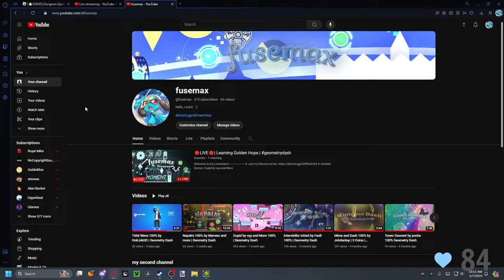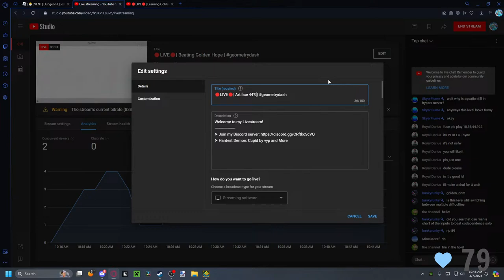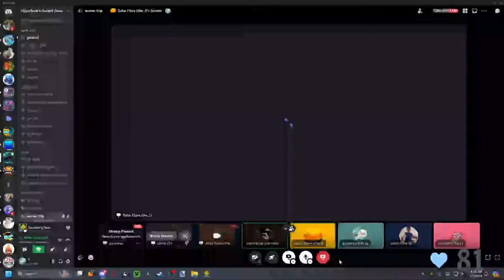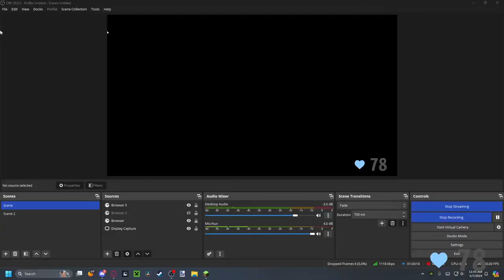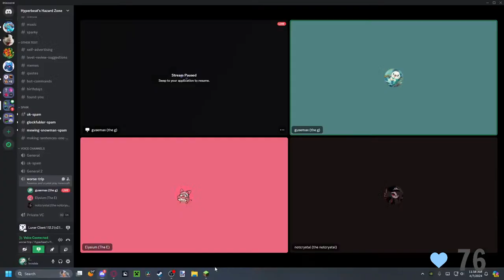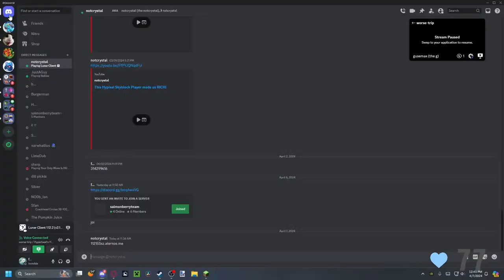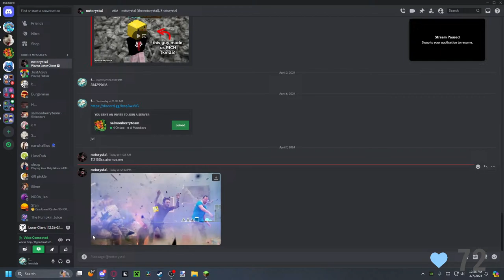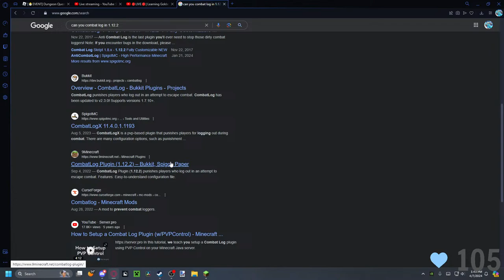🔴LIVE🔴| playing minecraft with nxtcrystxl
Welcome to my Livestream!
⮞ Hardest Demon: Cupid by vyp and More